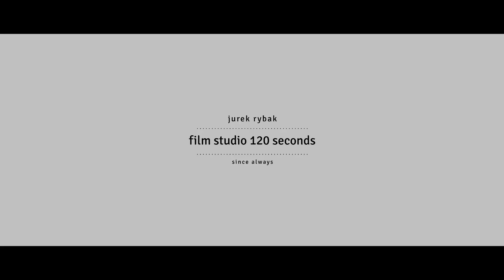... pytanie - William Shakespeare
... pytanie to próba zmierzenia się z tekstem mającym blisko czterysta lat